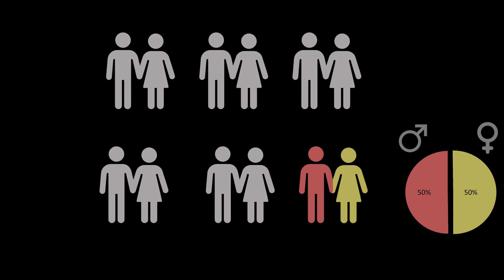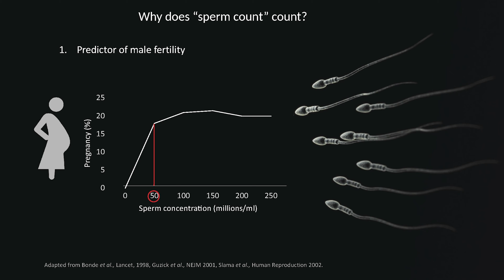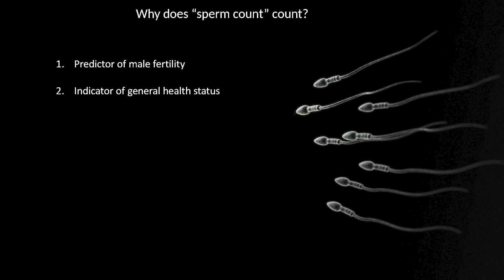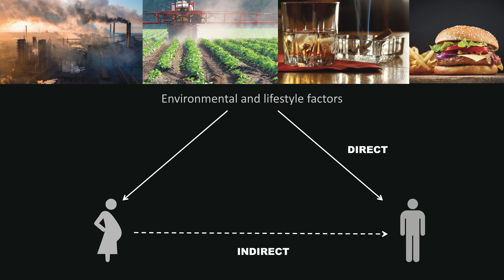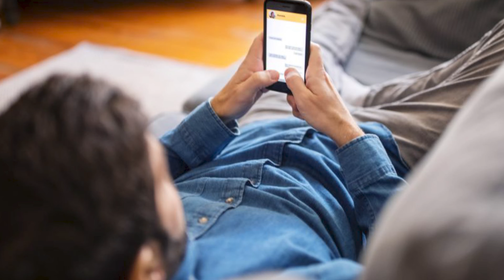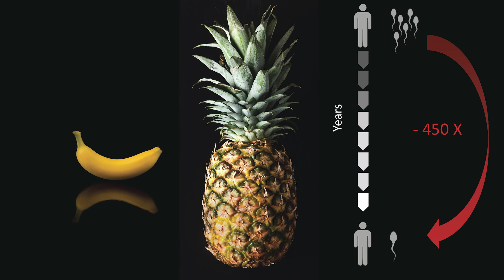Male infertility: why does "sperm count" count? | Rita Rahban | TEDxZurichWomen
Dr. Rita Rahban delves into the factors impacting male reproductive health. From historical tales like Henry VIII's struggles to modern research revealing a decline in sperm count, she uncovers the role of societal stigma, lifestyle, and environmental factors. By shedding light on preventable and reversible effects, she emphasizes the need for open conversations, awareness, and breaking taboos surrounding male reproductive health. Rita is a senior scientist at the Department of Genetic Medicine and Development of the University of Geneva where she earned her PhD from. She has been working on the topic of male reproductive health for more than 8 years and is mainly interested in the impact of environmental and lifestyle factors on semen quality. She has conducted research on one of the largest national studies on semen quality of young men in Switzerland and also worked on the development of non-hormonal male contraception. She worked with experts in the fields of reproduction in Denmark, Germany, and more recently Scotland. Rita loves the mountains, poems, and Italy. This talk was given at a TEDx event using the TED conference format but independently organized by a local community.